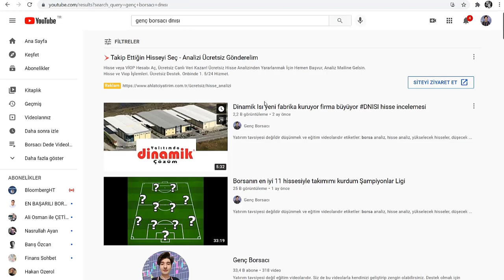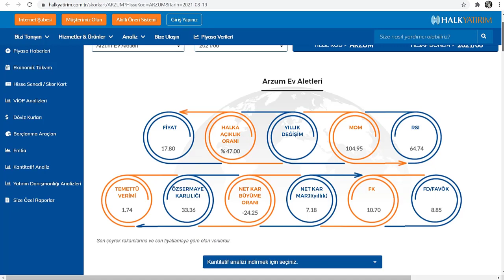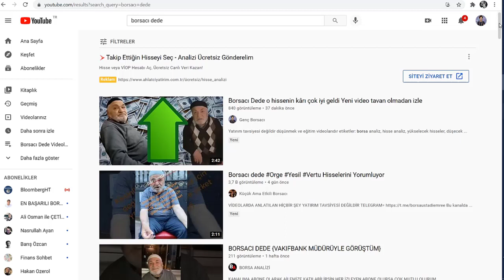Borsacı dede son videosunda söylediği yeni hisseler incelemesi